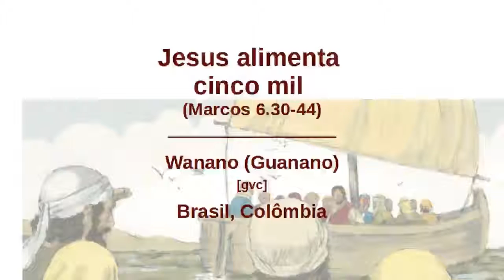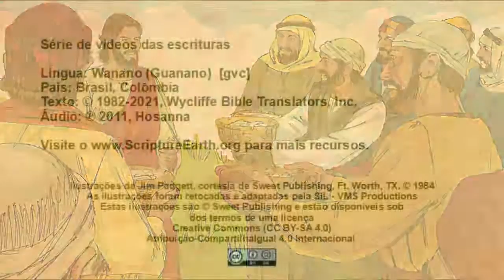Wanano - Marcos 6.30-44 “Jesus alimenta cinco mil” [gvc]